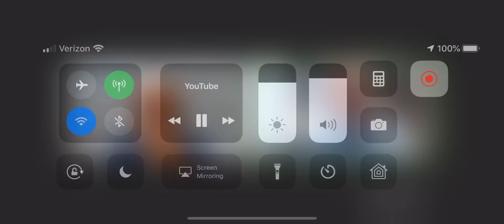Why black wealth will go to zero in 30 years - George Fraser